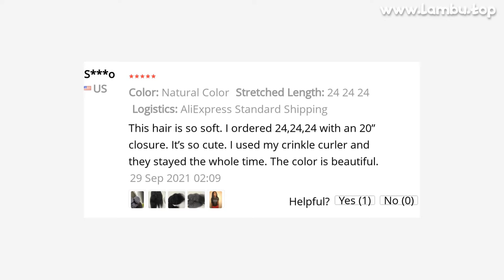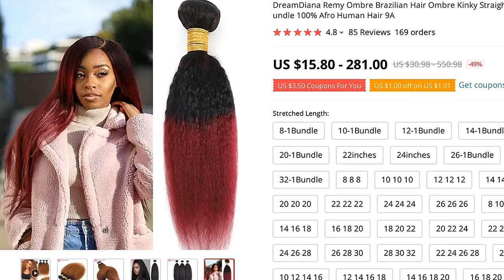🔥 [ ON SALE ] DREAMDIANA REMY OMBRE BRAZILIAN HAIR OMBRE KINKY STRAIGHT BUNDLES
00:00 Intro
00:10 Presentation
00:00:39 User photos & reviews (from site)
00:00:58 Fin 🙏

DREAMDIANA REMY OMBRE BRAZILIAN HAIR OMBRE KINKY STRAIGHT BUNDLES 1B 30 BUNDLES 2 TONE BROWN HAIR BUNDLE 100% AFRO HUMAN HAIR 9A

ONE OF THE BEST HAIR WEAVES PRODUCT TO BUY IN 2021!

PRODUCT STARS ⭐: 4.8/5
STORE RATING: 95.6%/100%

Buyer Questions  Answers ‎(2)‎pls is this hair very good quality How much bubble there is in the package, and how much buble to style a whole head
1

85 REVIEWS AND USER RATINGS FROM AMAZON, ALIEXPRESS AND OTHER ONLINE SHOPS & CATALOGS!
THIS IS BEST ALTERNATIVE FOR , BUT CHEAP (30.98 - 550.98) LOOK CLOSER AT THIS HAIR WEAVES PRODUCT!